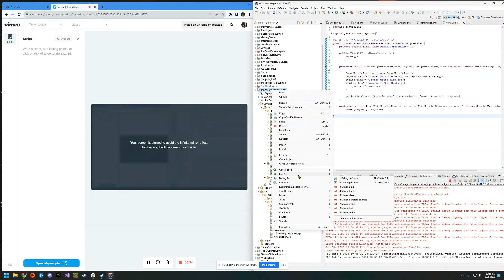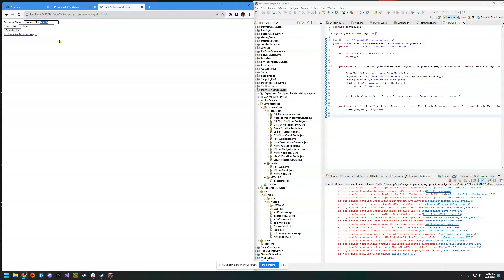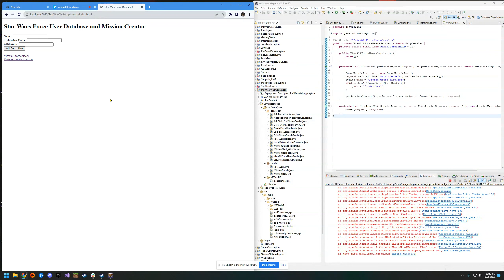New Recording - 10/5/2023, 10:07:10 PM